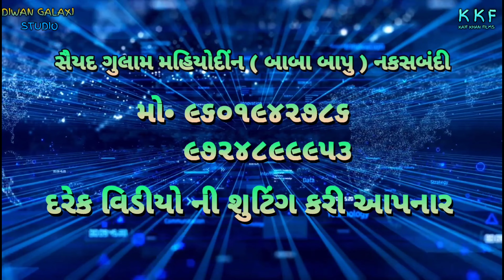RAIYAPUR TAJIYA VIRAMGAM CHAND = 10 PART = 1